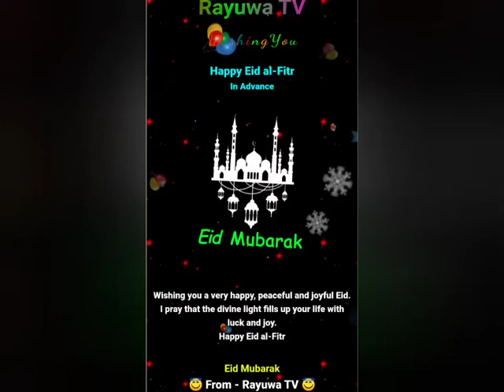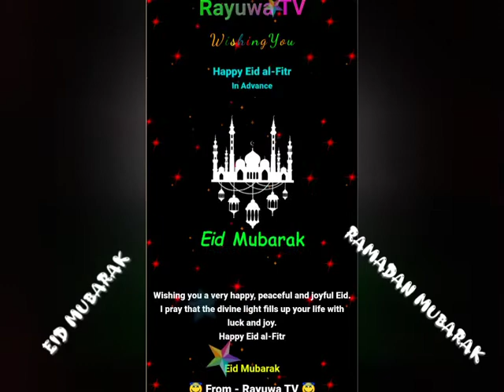Eid Mubarak GA dukan musulman dunia